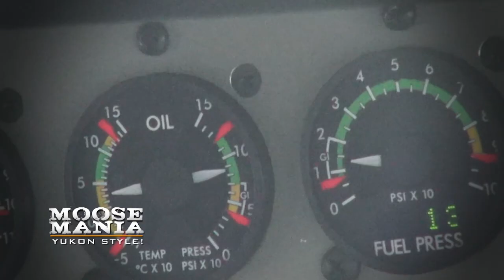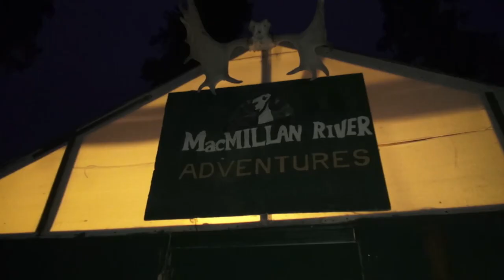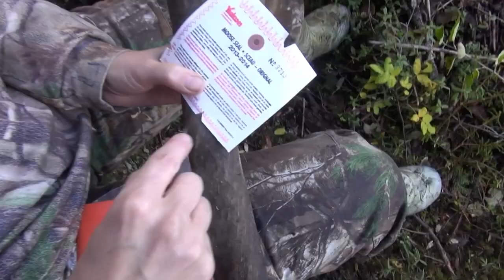Moose Mania Yukon Style - Part 1 - Archer’s Choice (Full Episode) // S14: Episode 6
The wilderness is Ralph & Vicki’s favorite place and the Yukon is one of the true last wilderness out there. With the warm weather this week Vicki & Ralph never give up and continue to master Moose Mania.